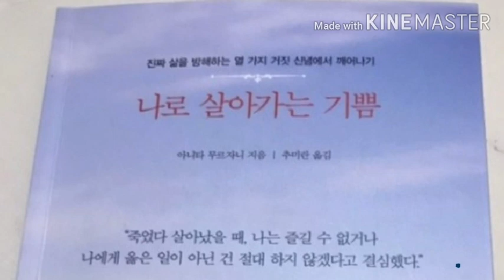진정한 나로, 진짜 삶으로 나아가는 길을 안내하는 [ 나로 살아가는 기쁨] 아니타 무르자니 지음 / 추미란 옮김 / 샨티 출판